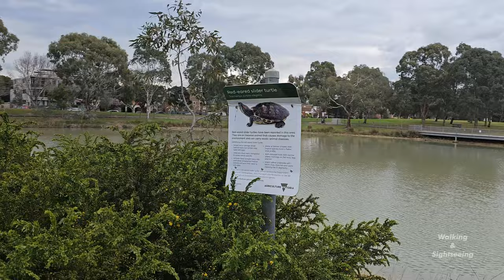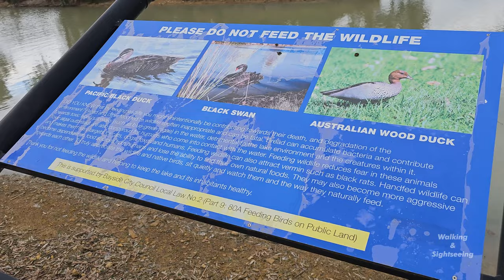ELSTERNWICK PARK LAKE NATURE RESERVE RELAXING WINTER WALKING TOUR MELBOURNE VICTORIA AUSTRALIA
Realxing Walk and Exploring the Elsternwick Park nature Reserve and Lake. Situated in Melbourne Victoria Australia

ELSTERNWICK PARK NATURE RESERVE
Creating the Elsternwick Park Nature Reserve
The four Councils in the Elster Creek catchment -Bayside City Council, City of Port Phillip, City of Glen Eira and City of Kingston and Melbourne Water – have agreed to oversee the redevelopment of Elsternwick Park North in the context of the Elster Creek Catchment Action Plan. This Action Plan focusses on providing effective stormwater and flood management of the Elster Creek catchment.

Bayside City Council has closed the Elsternwick Golf Course to create the Elsternwick Park Nature Reserve – an environmentally focused park – with an aim to improve flood mitigation and water quality in the Elster Creek catchment. This site also has the capacity to deliver community and environmental benefits including passive recreation and revegetation.

This project aims to explore water sensitive solutions for Elsternwick Park North by considering their impact of flooding within the Elwood area.

This project is Action 29 in the Dandenong IWM Forum Strategic Directions Statement.